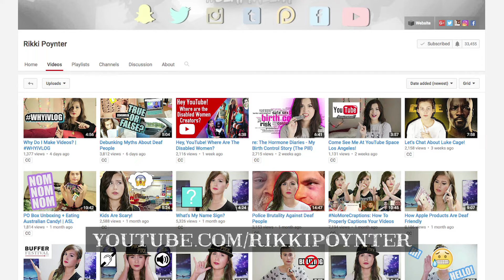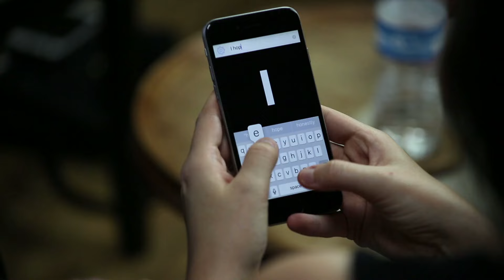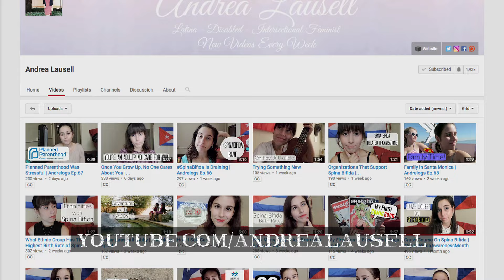Blind vs Deaf - How Do We Communicate?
Tommy Edison, who been blind since birth, teams up with deaf YouTuber @rikkipoynter to answer to the popular question, “How does a blind person and a deaf person communicate with each other?”

Watch Tommy on Rikki’s channel where they discuss how people mistaken their disabilities for other disabilities